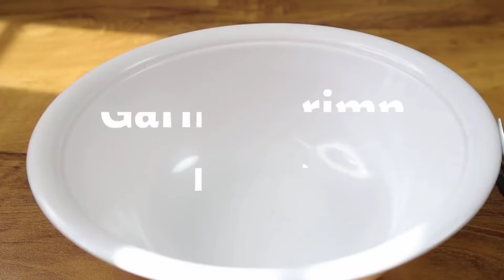How too Cook Garlic Shrimp 🍤 pasta# Mansory Vloug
Garlic Shrimp pasta
It is not intended to infringe on copyright.

Credit: to
original owner
Note: